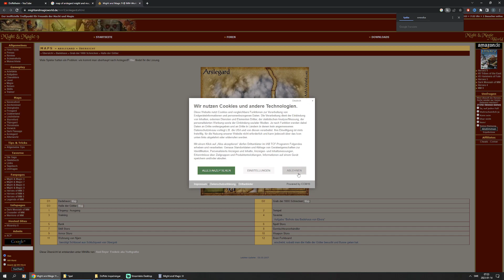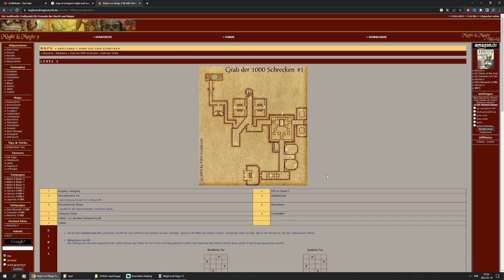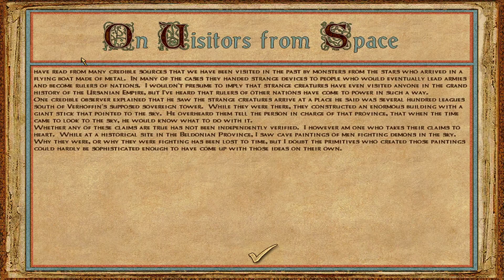Doffelheim Plays Might and Magic IX! - EP 56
So we are finally here. After a long Journey through Might and Magic 6,7 and 8. We will now take on our next adventure through the Might and magic IX story. But to be honest and clear, this is probably the worst game in the serie.
You who are familiar what happend know what im taking about, but for you others who dont, this is the short version. 3DO was bleeding money and wanted the game out anyway although it was not finished yet and the result you will see in this playtrough. With that said the gamplay is actually pretty good and Im having alot of fun with the game. Its a polished turd but an
entertaining one.If you're a fan of the Might and Magic series, then this episode is definitely for you!

With that said I hope you will enjoy this playtrough!